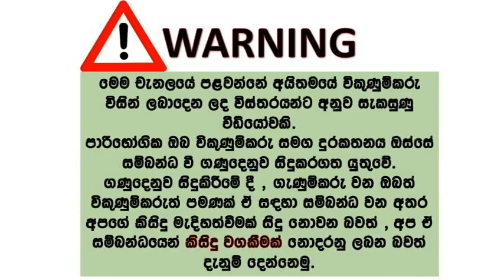phone sale srilanka | used phone sale srilanka | ikman phone sale